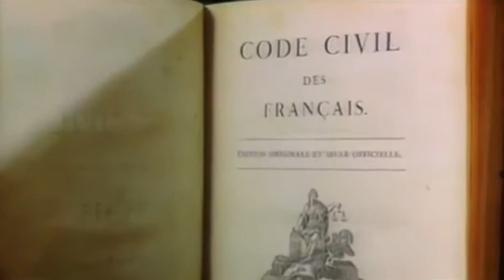Napoleón y las campañas contra Prusia y Rusia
Tras Trafalgar, el futuro político de Godoy dependía, más que nunca, de la voluntad de Napoleón. En 1807, como aportación a las campañas francesas en Centroeuropa, Godoy envió un cuerpo expedicionario de 14.000 soldados a Alemania y se sumó al bloqueo continental a Inglaterra.